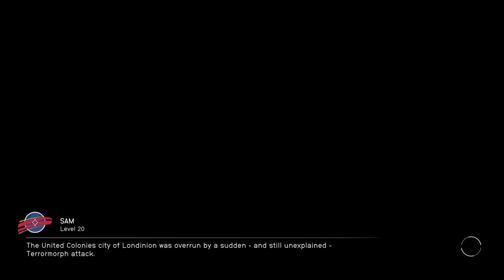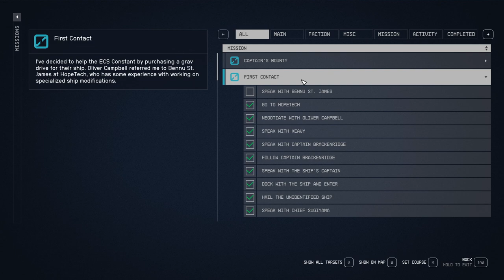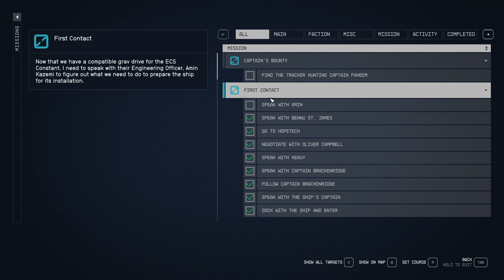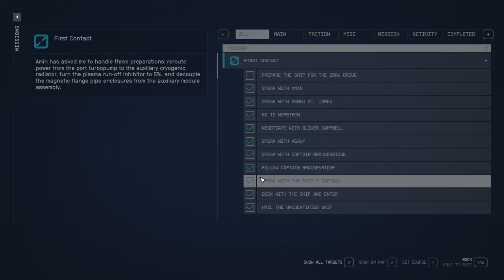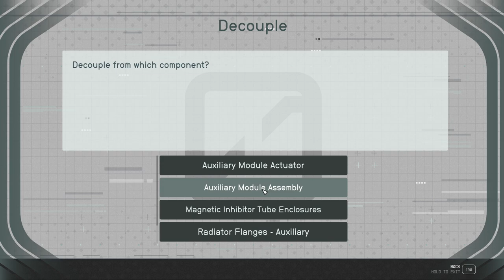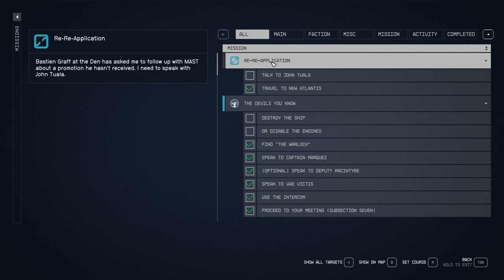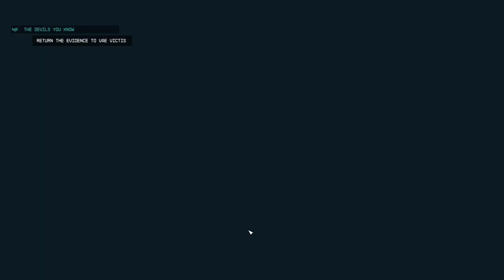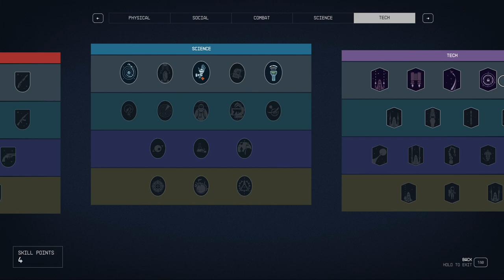STARFIELD Gameplay Walkthrough Part-38 NG PC (HINDI + ENGLISH)